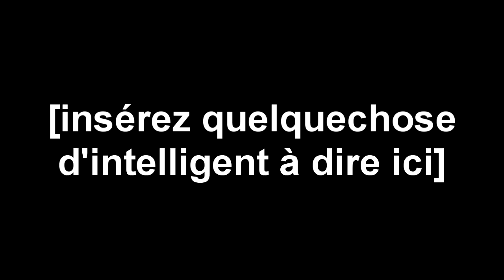N'ajustez pas votre appareil...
Pas d'Internet, pas de fun :(

No Internet, no fun :(